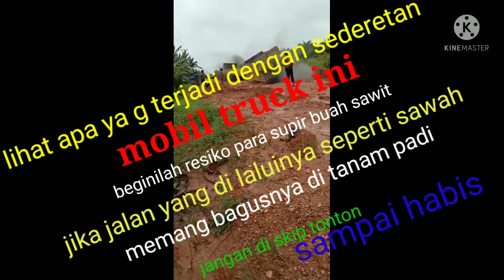jalan parah truck terbenam lumpur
begini la keadaan di jalan PU SUNGAI DAON mobil truck muatan kelapa sawit antri g bisa jalan akibat jalan yang penuh lumpur ,apalagi tanah merah lengket dan makin licin berharap kepada pemerintah "agar jalan kami di perbaiki"berpengaruh juga dengan harga sawit kalo jalan hancur